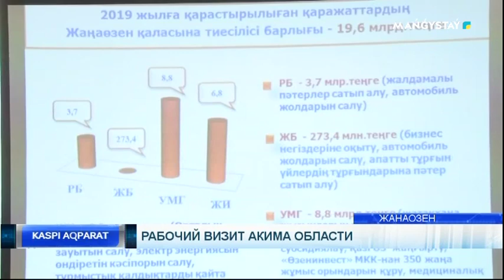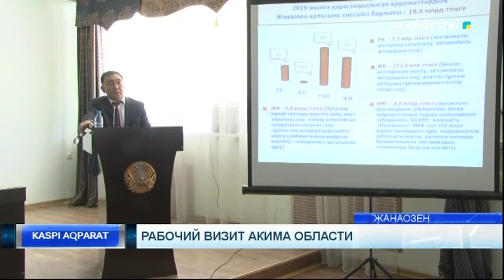Рабочий визит акима области